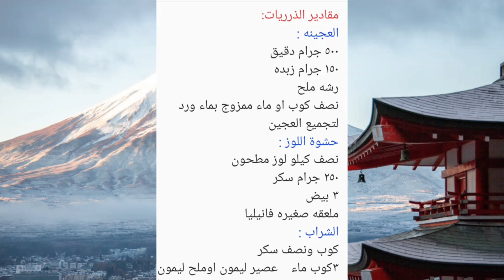طريقه عمل الذرريات الجزائرية والطعم تحفه بجد 😋👌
بطريقه سهله جدا حنعمل الذرريات الجزائرية والطعم لذيذ جدا 😋👌